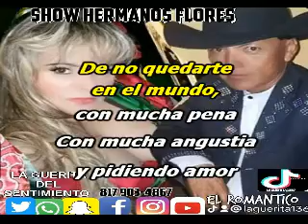Con la Mitad- José Alfredo Jiménez karaoke